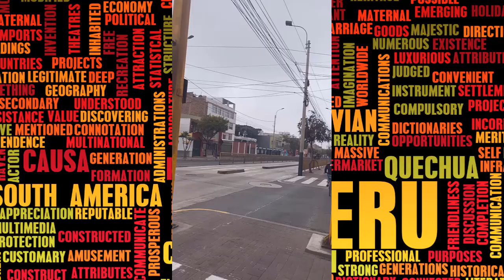Donde comer un buen ceviche en Barranco, Lima Perú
Acá encontrarás un lugar recomendado para comer un buen ceviche peruano y más, visita el blog para ver más destinos en Perú